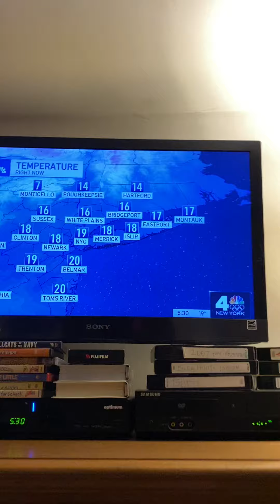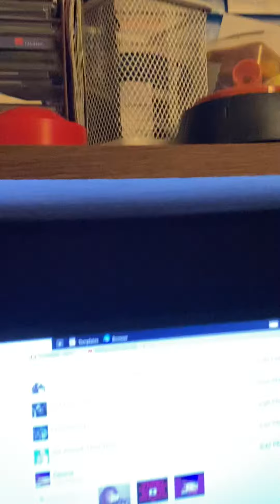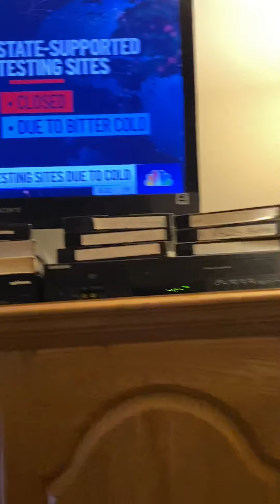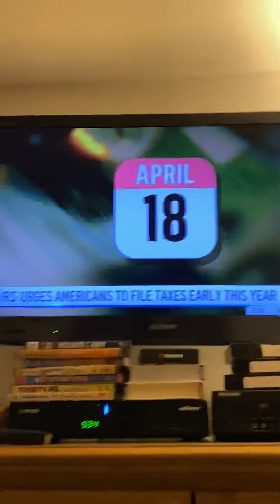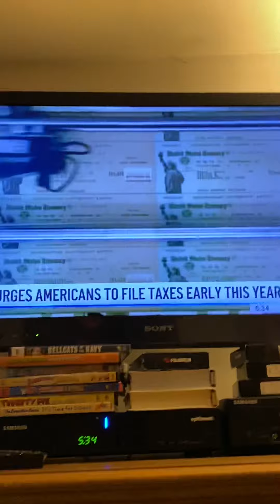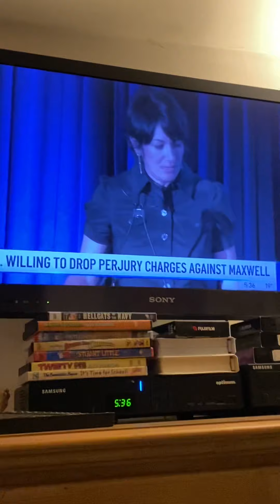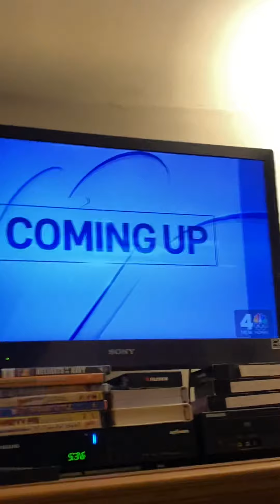Reopening Adam Kuperstein Winter ❄️ Mega Mix 💿 2022 part 3 1/11/2022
maleacts foxpix Adam knows to imitate a singer. Jim Sciutto Ryan Fields Steve Lacy Steve Overmyer Don Lemon Chris Hayes.